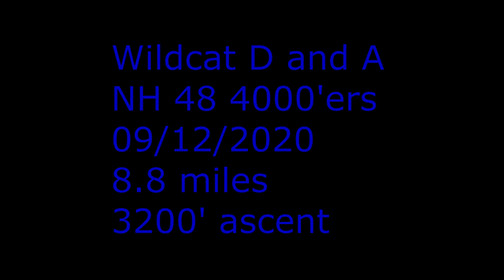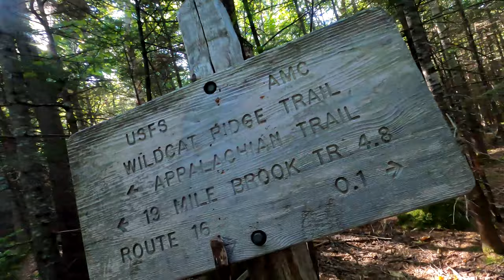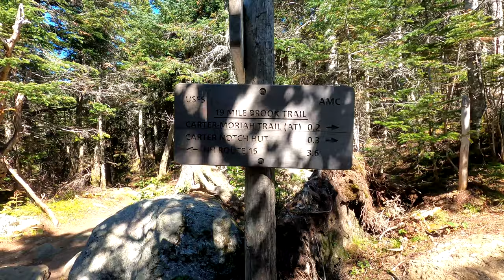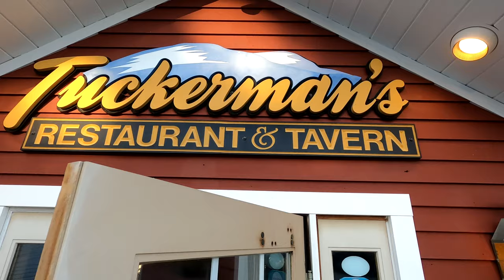Wildcats via Wildcat Ridge Trail 2020 - NH 48 4000'ers!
On 09/12/20 Terry, Lindsay and I hiked Lost Pond trail to Wildcat Ridge Trail to Wildcat D then to Wildcat A then down 19 Mile Brook Trail to a car we spotted there.  We found a cave to explore up there!
Come along and join us for the adventure!
8.8 miles (actually about 9.5)
3200' elevation gain,
7:25 including stops.
2500 calories!

These are two of the New Hampshire  48, 4000 footers.
Terry's 46/48 and 47/48
Lindsay's 5/48 and 6/48
These are repeats for me!

-RickOnTheTrail